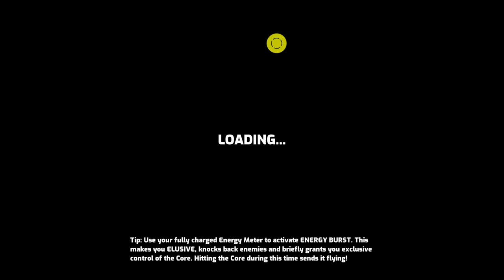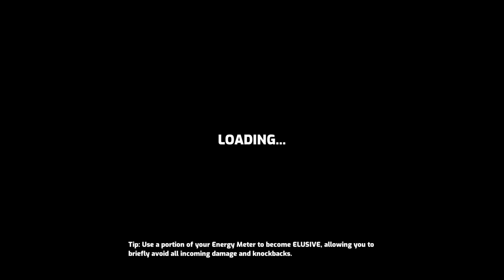Omega Strikers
This is a fun game!